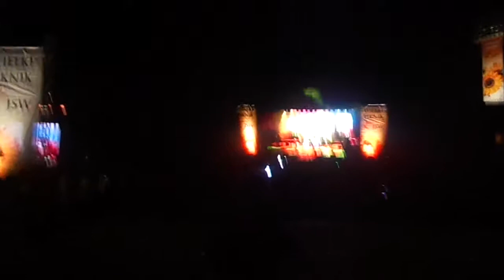Nowy singiel młody maj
wielki piknik  dobrze to nazwali  dzieki znajomym za wspaniały spedony czas

 utworów należą do ich prawnych właścicieli i zostały wykorzystane wg prawa cytatu (art.29 ust.1 ustawy o prawie autorskim i prawach pokrewnych